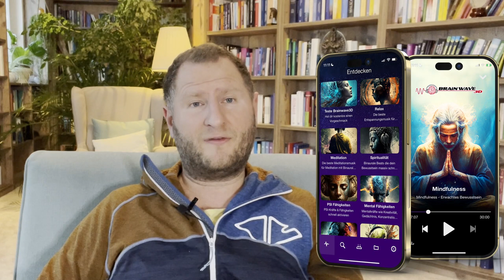Die Macht der Zeitlinien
Entdecke die Macht der Zeitlinien mit "Timeline-Shifting"

Bist du bereit, dein Leben in eine neue Richtung zu führen und deine Träume zu verwirklichen? Dann ist Timeline-Shifting genau das Richtige für dich!

Diese geführte Meditation nutzt die bahnbrechende Methode der Quanten-Meditation mit Quanten-Suggestionen, um das Ego zu durchbrechen und das Gehirn auf neue Muster zu programmieren. Die innovative Form von Hypnose und Visualisierung wird dich mental in das Leben deiner Wünsche bringen und dich mit dieser Quanten-Methode auf die unvermeidliche Zeitlinie bringen.

Während der Meditation wirst du in der Lage sein, alte Glaubenssätze und Blockaden loszulassen und dich auf deine tiefsten Wünsche und Träume zu konzentrieren. Indem du dich mit der unvermeidlichen Zeitlinie verbindest, wirst du in der Lage sein, dein Leben in die Richtung zu führen, die du dir immer gewünscht hast.

Bist du bereit, dein Leben zu verändern und in die Zukunft zu gehen, die du dir wünschst? Dann sichere dir jetzt Timeline-Shifting und lass dich von unserer erfahrenen Meditationsleiterin auf eine Reise der Selbstentdeckung führen!

Diese 7 Gründe solltest du kennen:

    Mit Timeline-Shifting kannst du alte Glaubenssätze und Blockaden loslassen und dich auf deine tiefsten Wünsche und Träume konzentrieren.

    Die Methode der Quanten-Meditation mit Quanten-Suggestionen nutzt die neuesten wissenschaftlichen Erkenntnisse, um dein Gehirn neu zu programmieren und dich auf die unvermeidliche Zeitlinie zu führen.

    Die innovative Form von Hypnose und Visualisierung wird dich durch die Meditation führen und dir helfen, deine Gedanken auf die Zukunft zu lenken, die du dir wünschst.

    Durch die Verbindung mit der unvermeidlichen Zeitlinie wirst du in der Lage sein, dein Leben in die Richtung zu führen, die du dir immer gewünscht hast.

    Mit Timeline-Shifting kannst du dein volles Potenzial entfalten und deine Zukunft aktiv gestalten.

    Die Meditation bietet eine einzigartige Möglichkeit, um deine Gedanken zu lenken und dein Leben zu verändern.

    Timeline-Shifting ist eine Investition in deine persönliche und spirituelle Entwicklung, die dich dabei unterstützt, deine tiefsten Wünsche und Träume zu erreichen.